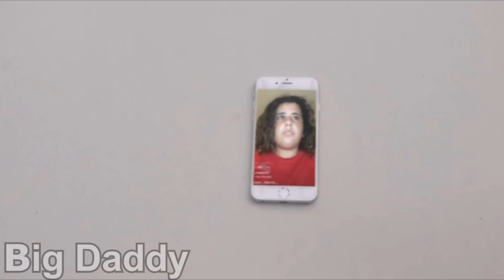איך באמת יורים באייפון 6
הסרטון לא נועד לפגוע
סורסים: